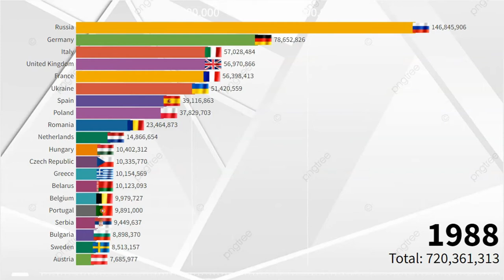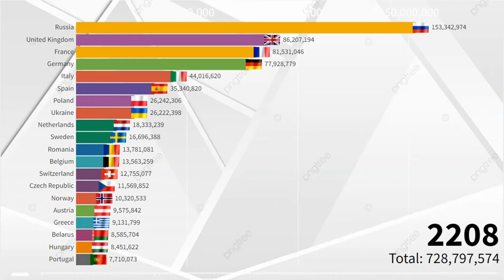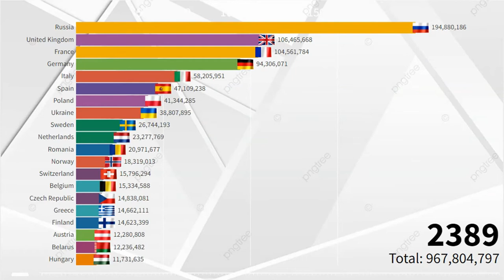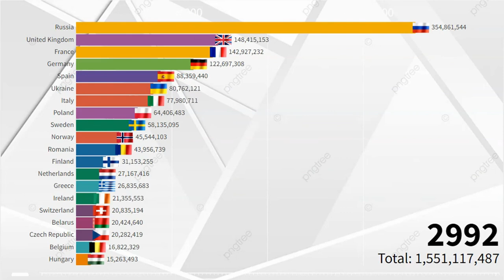Europe Population in the Next Centenary (1950 - 3000) What Countries will be the Most Populous?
Watch this video to find out what Europe's Population will be from 1950 to 3000 AD. Find out how many people will live in Europe, What Countries will be the Most Populous, and more.

According to the United Nations, the world's population is projected to reach 11.2 billion by the end of the 21st century. In this video, we take a look at what is happening in Europe and how the population is projected to grow in the next few decades,centenary.As you can see in this Europe Population 3000 A.D. in video. This video provides a detailed look at the growth happening in Europe and how it is projected to affect the world as a whole.What will be the population of Europe in 3000 AD? This and other interesting questions are answered in this video.In this video, we explore the topic of Europe's population in 2023. By the end of the video, you'll be able to answer the question, "What will be the population of European Countries in the Past and Future 1950,1960,1970,1980,1991,2000,2011,2020,2021,2022,2023,2024,2025,2030,2035,2050,2100,2150,2200,2250,2300,2400,2500,2600,2700,2800,2900,3000?

I tried to do everything to make it interesting, accurate, watch the video to the end, tell me from which country you watched this video, found your country here.